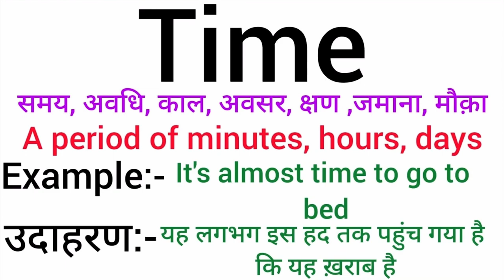Time meaning in hindi | Time ka matlab kya hota hai | Word meaning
Time meaning in hindi
Time ka matlab kya hota hai
english to hindi
word meaning
what is time
Time का हिंदी अर्थ